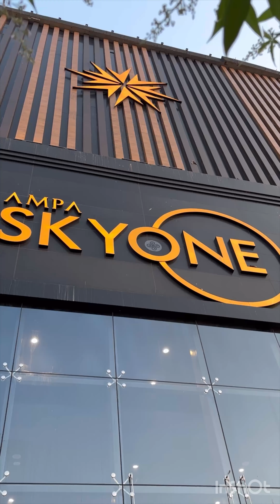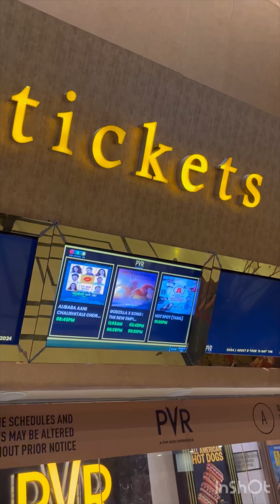All New PVR - Ampa Skywalk (SkyOne) Mall - Chennai PVR Experience